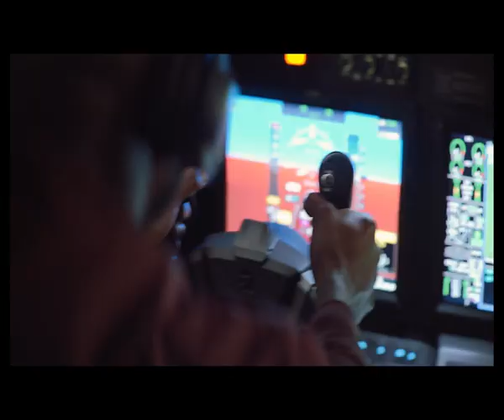57 Seconds #2 (2023) Greg Germann, Josh Hutcherson, Morgan Freeman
57 Seconds - Exclusive Trailer (2023) Josh Hutcherson, Morgan Freeman
Josh Hutcherson (The Hunger Games) and Academy Award winner Morgan Freeman (Million Dollar Baby) star in this heart-racing action thriller. When a tech blogger discovers a time-altering device, he unleashes its power to rewrite the past and seek revenge against the ruthless corporate empire that destroyed his family. But his actions soon trigger a terrifying chain of events, propelling him into a pulse-pounding battle for survival where every second counts. Director Rusty Cundieff's 57 Seconds is available in theaters and on digital on September 29, 2023.
Josh Hutcherson (The Hunger Games) and Academy Award® winner Morgan Freeman (Million Dollar Baby) star in this heart-racing action thriller. When a tech blogger discovers a time-altering device, he unleashes its power to rewrite the past and seek revenge against the ruthless corporate empire that destroyed his family. But his actions soon trigger a terrifying chain of events, propelling him into a pulse-pounding battle for survival where every second counts.

CAST: Morgan Freeman, Josh Hutcherson
DIRECTOR: Rusty Cundieff
WRITER: Macon Blair (screenplay by), Rusty Cundieff (screenplay by), E.C. Tubb (story based on)
CAST: Josh Hutcherson, Greg Germann, Lovie Simone, Bevin Bru, Sammi Rotibi and Morgan Freeman
RUNTIME:  99 Minutes
RATING: Rated R for violence and language
GENRE: Action, Sci-Fi, Thriller
DISTRIBUTOR: The Avenue | Global4 Entertainment | hollywood new release movies 2023, hollywood new release movies 2023 hindi dubbed, hollywood new movies 2023 tamil, hollywood upcoming movies 2023, hollywood upcoming movies 2023 official trailers, hollywood new release movies trailer, hollywood new release movies hindi mai, hollywood blockbuster movies 2023 full movie, lattest hollywood blockbuster movies 2023, new hollywood blockbuster movies 2023, hollywood top 10 action movies 2023, top 10 hollywood horror & thriller movies 2023, Hollywood HD Movie Clip | Hollywood Movie | HD Movie Clip | Hollywood Thriller |New Hollywood Movie | Hollywood Movie | 4k HD Movie | Action Movie | Hollywood Movie | Hollywood Films | Hollywood Movie Thriller |  coming soon upcoming movies trailer | Upcoming movies 2023 | Upcoming Bollywood movies 2023 Trailers | HD movie |
Rotten Tomatoes Trailers
One Media
Sony Pictures
hollywood new release movies 2023
# hollywood new release movies 2023 hindi dubbed
# hollywood new movies 2023 tamil
hollywood upcoming movies 2023
# hollywood upcoming movies 2023 official trailers
# hollywood new release movies trailer
# hollywood new release movies hindi mai
# hollywood blockbuster movies 2023 full movie
# lattest hollywood blockbuster movies 2023
# new hollywood blockbuster movies 2023
# hollywood top 10 action movies 2023
# top 10 hollywood horror & thriller movies 2023